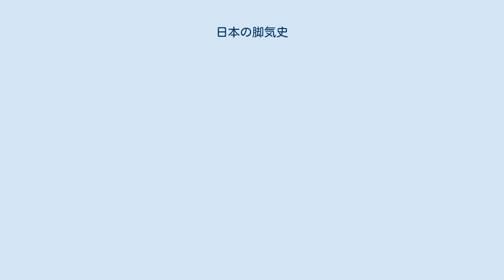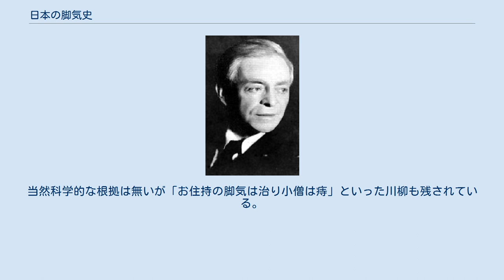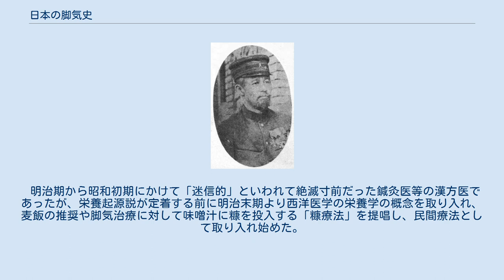日本の脚気史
日本の脚気史（にほんのかっけし）では、脚気の流行が国家的問題となった明治時代から、脚気死亡者数が1千人を下回った1950年代後半までの日本における脚気の歴史について記述する。
 日本で脚気がいつから発生していたのかは定かではないが、『日本書紀』に同じ症状の病の記述があり、元禄年間には米を精製する習慣が広まり、特に江戸で多く「江戸患い」と呼ばれ、経験的に他の精白されていない穀物を食べた。
明治時代には、1870年（明治3年）には翌年にかけて脚気が流行。
明治末までに毎年6,500人から15,085人死亡したとみられる。
 大日本帝国海軍軍医の高木兼寛は、イギリスの根拠に基づく医療に依拠してタンパク質摂取量不足が原因だと仮定して、洋食、麦食を試み、1884年（明治17年）の導入により1883年の23.1%の発症率を2年で1%未満に激減させた。
理論は誤っていたものの疫学の科学的根拠は得られていたということである。
 だが、当時医学の主流派は理論を優先するドイツ医学を模範としていたため、高木は批判された。
また、予防成績も次第に落ちて様々な原因がいわれたため、胚芽米が導入された。
大日本帝国陸軍は科学的根拠なしで謎の対抗をして、白米を規則とする日本食を採用し続け、『明治二十七八年役陸軍衛生事蹟』によれば、死者総計の約2割、約4000人が脚気が原因であった。
陸軍はその後も脚気の惨害に見舞われた。
 農学者の鈴木梅太郎は、1910年（明治43年）に動物を白米で飼育すると脚気のような症状が出るが、米糠、麦、玄米を与えると快復することを報告。
翌年、糠中の有効成分を濃縮しオリザニンとして販売されたが、医学界は受け入れなかった。
伝染病説と中毒説が科学的根拠なく、学説の域を出られないまま支配的で、栄養欠乏説は受け入れられなかった。
 1912年に、ポーランドのカジュミシェ・フンクが『ビタミン』という概念を提唱。
国産の栄養説を俗説とさげずんだが、外来の栄養説を後追いし、陸軍主導の調査会には、真因を追及する能力はなかったとも指摘される。
陸軍が白米を止め、麦3割の麦飯を採用したのは、海軍から遅れること30年後の1913年（大正2年）だった。
 大正以降、ビタミンB1（チアミン）を含まない精米された白米が普及するとともに安価な移入米が増加し、副食を十分に摂らなかったため、脚気の原因が解明された後も、ビタミンB1の純粋単離に成功した後も、多くの患者と死亡者を出し、結核と並び脚気は二大国民病といわれた。
 ちなみに統計上の脚気死亡者数は、1923年（大正12年）の26,796人がピークであり、1915年（大正4年）から日中戦争の拡大と移入米の減少によって食糧事情が悪化する1938年（昭和13年）まで年間1万人〜2万人で推移した（翌1939年12月1日、白米禁止と7分つき米の強制）。
ようやく1千人を下回ったのは、アリナミンとその類似品が社会に浸透する、1950年代後半のことであった。
 1975年（昭和50年）頃からジャンクフードの普及により、脚気が再発してきた。
1997年（平成9年）には、死亡を含む重症例が相次ぎ、厚生省は高カロリー輸液の点滴の際に、ビタミンB1を投与するという通達を出した。
アルコール依存症患者にも、脚気は多い。
 いつから日本で脚気が発生していたのか、はっきりしていない。
しかし、『日本書紀』と『続日本紀』に脚気と同じ症状の脚の病が記載されている。
日本では平安時代以降、京都の皇族や貴族など上層階級を中心に脚気が発生している。
 江戸時代に入ると、玄米に代わって白米を食べる習慣が広まり、上層階級のほか、武士と町人にも脚気が流行した。
将軍をはじめとした上層武士に脚気患者が多かった。
13代将軍徳川家定は、脚気が原因で死亡したともいわれている。
特に江戸では、元禄年間に一般の武士にも脚気が発生し、やがて地方に広がり、また文化・文政に町人にも脚気が流行した。
 江戸を離れると快復に向かうこともあり、「江戸患い」と呼ばれた。
領地では貧しく白米を食することのできなかった地方武士も、江戸勤番では体面上白米を主食としたため、江戸在住期間が長引くとこの病いにかかる例が多かった。
 江戸時代中期以降、江戸で蕎麦が流行した。
江戸でうどんよりも蕎麦が主流となった背景には、「江戸わずらい」と呼ばれた脚気を、ビタミンB1を多く含む蕎麦を食べることで防止できたことにもよる。
漢方医学では療法とし...